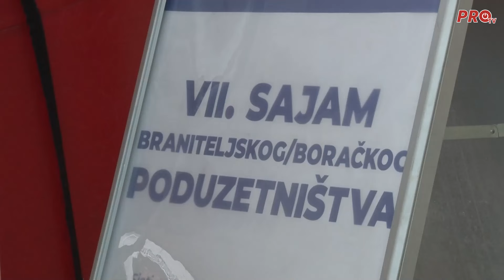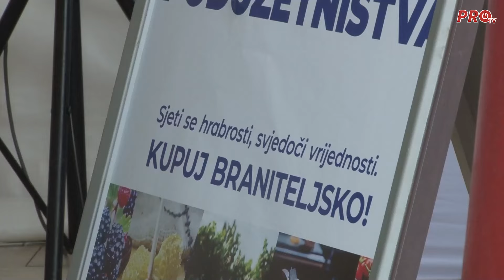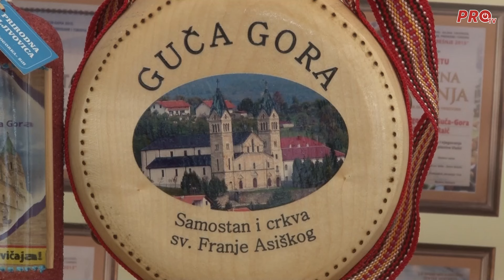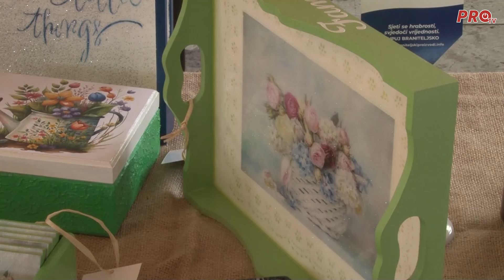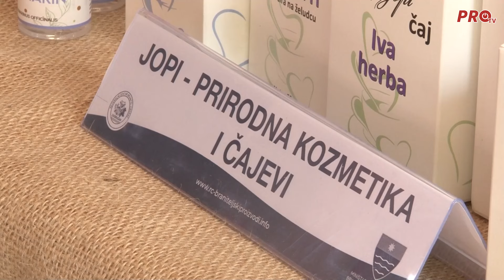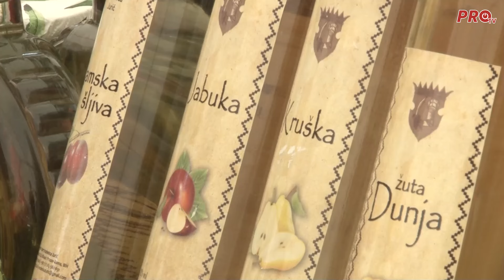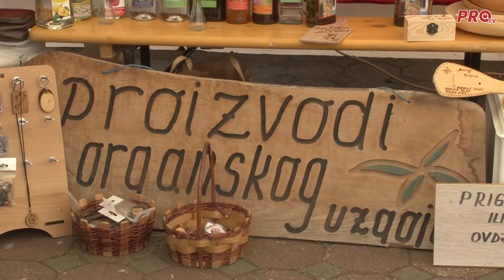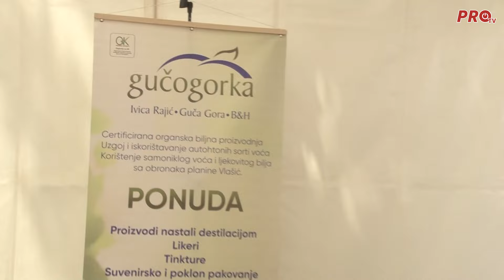ODRŽAN 7. SAJAM BRANITELJSKOG PODUZETNIŠTVA U MOSTARU